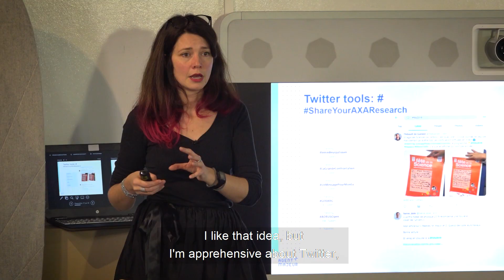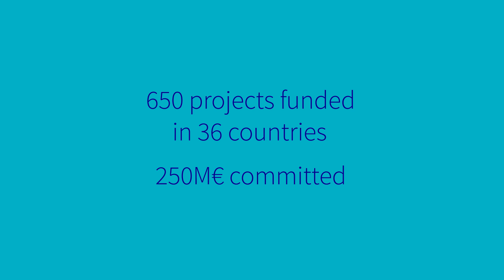Supporting Science Beyond Funding | AXA Research Fund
What can science tell us about protecting coral reefs to protect coastline, turning waste into energy source, making cervical cancer detection widely available through new tech, in just 3 minutes?

It was the challenge of the 15 AXA grantees who came from all over the world to attend an AXA Research Fund media training session at AXA’s global headquarter.